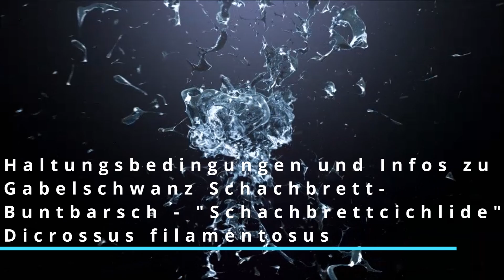Haltungsbedingungen & Infos Gabelschwanz Schachbrettbuntbarsch - Dicrossus filamentosus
Hallo liebe Fischfreunde und Aquarianer.
Eine kleine, seltene Perle aus Südamerika mit prachtvoller Färbung und attraktivem, namensgebendem Muster.
In diesem Video stellen wir euch den Gabelschwanz Schachbrettbuntbarsch - Schachbrettcichliden - Dicrossus filamentosus  etwas näher vor. Auf den aktuellen Aufnahmen aus unserem Zierfischgroßhandel von unseren Tieren könnt ihr euch nicht nur einen kleinen ersten Eindruck dieser hübschen Tiere holen, sondern bekommt auch noch ein paar wichtige Infos über die Tiere bezüglich der Herkunft, der Hälterung und der Zucht. Wir wünschen euch gute Unterhaltung.

▬ Sachen für Aquarianer ▬▬▬▬▬▬▬▬▬▬▬▬▬▬▬

▬ Social Media und Homepage▬▬▬▬▬▬▬▬▬▬▬▬▬▬▬

Aquarium Lutter
Am Försterteich 9
38729 Lutter am Barenberge